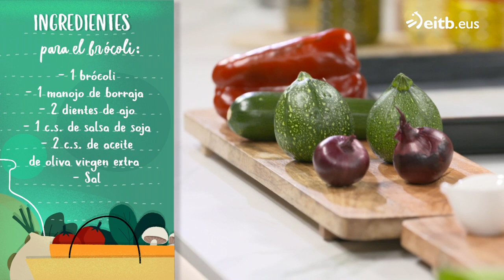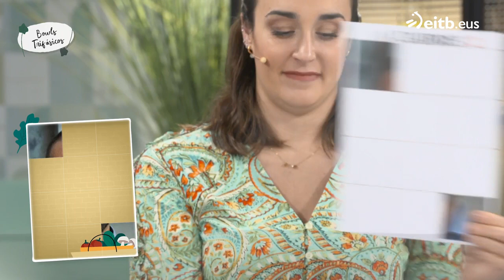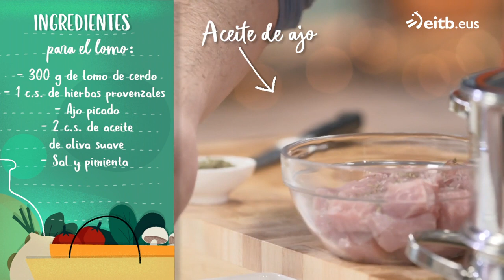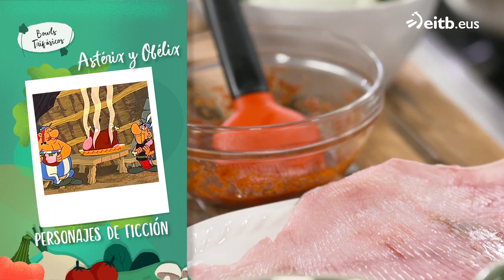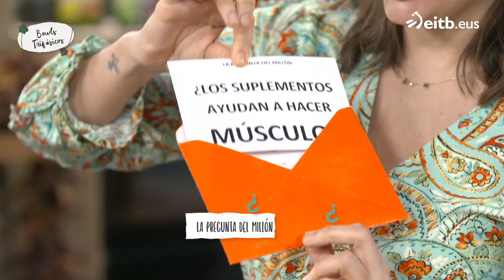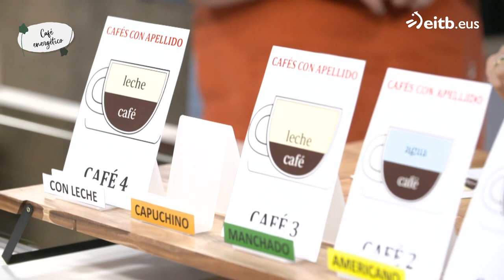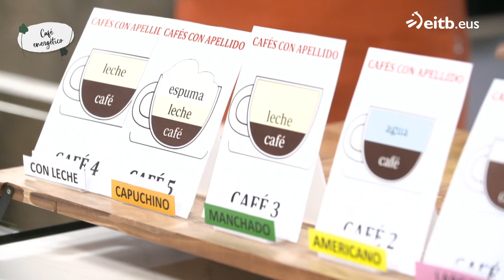A BOCADOS: Bowls Trifásicos + Bebida energética de café